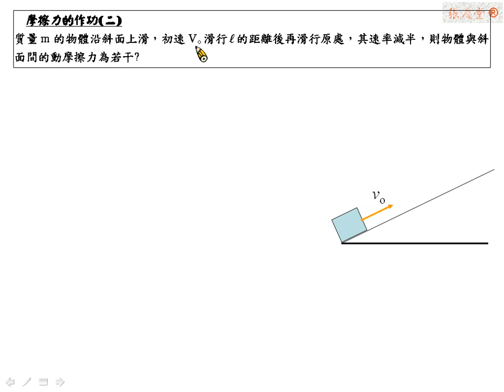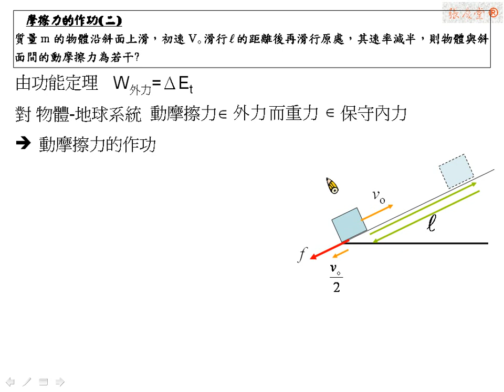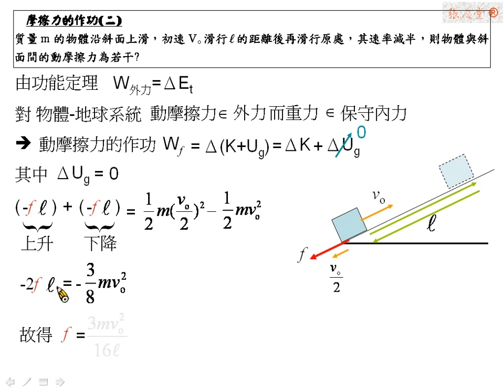[物理教學影片]範例:斜面摩擦力與功能定理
質量m的物體沿斜面上滑，初速Vo滑行 L的距離後再滑行原處，其速率減半，則物體與斜面間的動摩擦力為若干?